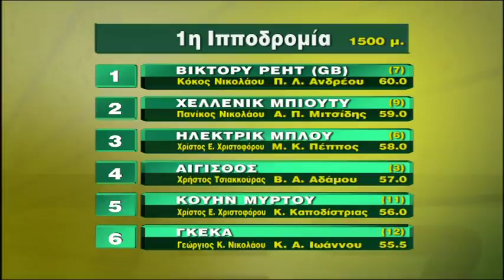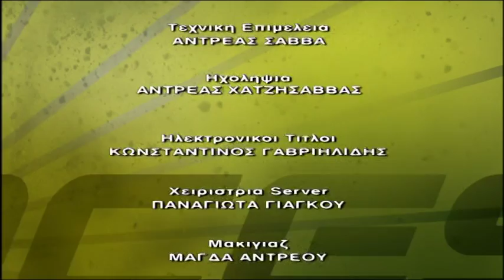xoris paropides 18 12